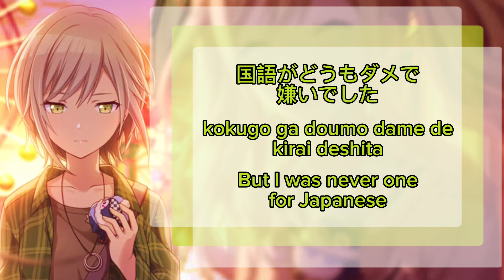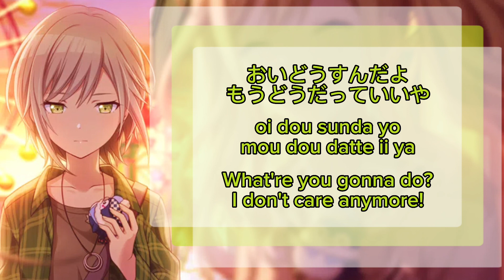[GAME SIZE] Lost One’s Weeping ロストワンの号哭 Shiho Hinomori 日野森 志歩 Alternate Vocal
Alt vocal of Lost One’s Weeping by Shiho Hinomori of Leo/need

Those iq quizzes are bs there is no way I’m “brighter than 99% of the population” they just wanna make me feel smart like i didn’t nearly bonk myself on the head trying to turn off the heater this morning lol